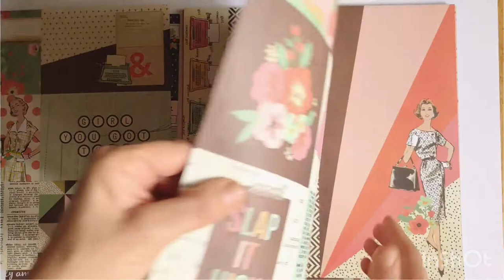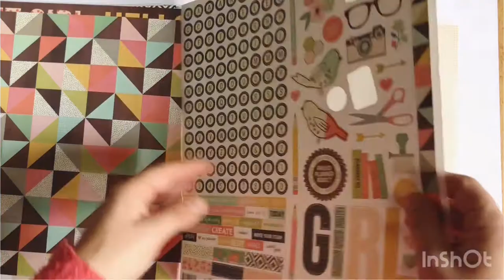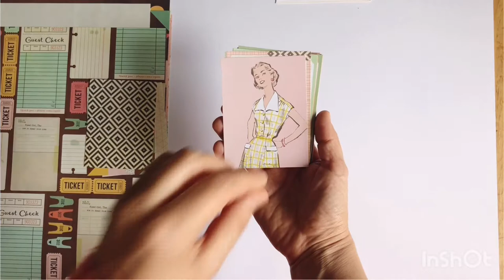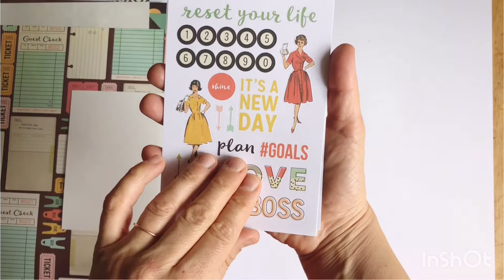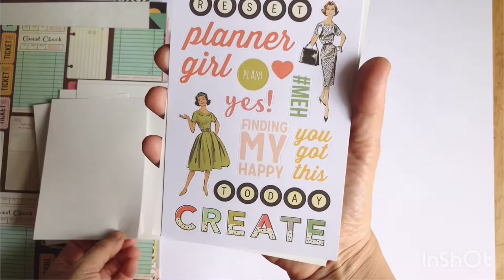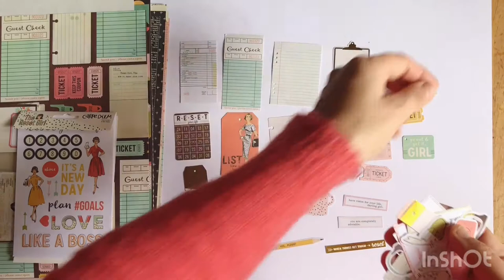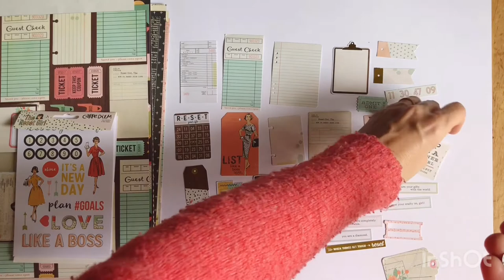Paper collections - Simple Stories The Reser Girl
A scrapbooking paper collection is made of papers 12x12 inch dimensions, stickers 12x12, stickers in packages, die-cuts,
Possible uses are infinite, from picture albums to cards, planner decorations,  boxes, notebooks, frameworks.